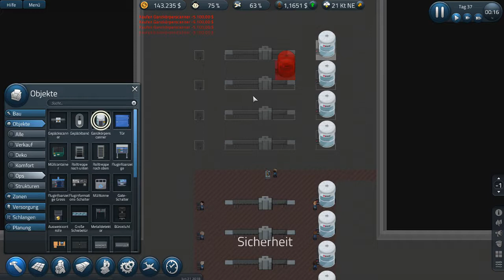SimAirport #59 - Einige werden ihren Flug verpassen - Gameplay deutsch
Wir spielen: SimAirport